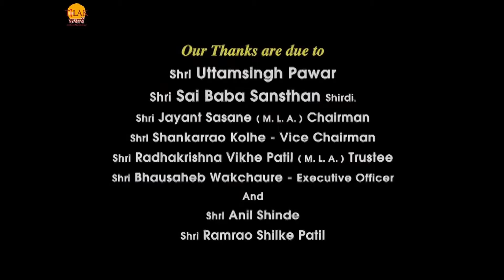साईं बाबा | Sai Baba | Maha Episode | महा एपिसोड | 71